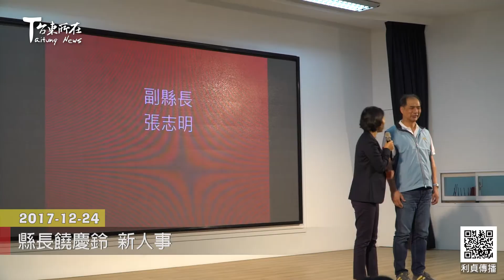縣長饒慶鈴 新人事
縣政團隊人事發布記者會 張志明接任副縣長 饒慶鈴：延續五星班底，共創幸福高峰

準臺東縣長饒慶鈴今(24)日公布縣府新人事，副縣長由現任教育處長張志明擔任，教育處長及原住民族行政處處長分別由縣府林政宏秘書及原民處副處長方銘總陞任，秘書長及18位局、處長，包含3位政務官，全部留任。另外，新任饒縣長也宣佈近6百位縣府約聘僱人員和臨時人員續聘一年。
饒慶鈴以「幸福縣政接班人」為競選文宣主軸，順利接下了縣長的棒子，她表示將延續黃縣長的五星級團隊，讓幸福繼續前行，創造富裕臺東。她進一步指出，留才和穩定人事是最有效的激勵，明年度的預算已編列，由現任局處長執行，可以激勵他們更積極為縣民爭取更多建設和福祉。
54歲的張志明是東華大學教授，今年初借調縣府擔任教育處長，美國明尼蘇達大學教育政策與行政學博士，除了擔任教職，歷任台東縣教育局長、花蓮縣教育局長及副縣長。教育處長林政宏為法學碩士，曾任台東大學專員及縣府教育處科長、督學。現任原民處長吳慧琴因高雄市韓市長延攬入閣，由該處副處長方銘總陞任，方銘總是阿美族人，曾任卑南鄉公所主計主任、縣府主計處科長及秘書職務。
此外，對於約聘僱人員和臨時人員的去留，除了今年度表現不佳、或中央補助預算結束等原因之外，其餘近600位人員皆續聘僱一年。饒慶鈴認為唯有人事穩定，才能為同仁帶來幸福感，激勵他們為民眾服務的信心與熱情。他希望幸福台東，就從縣政府出發。將來還是會秉持用人唯才的原則，為縣府培育、拔擢優秀人才。
秘書長仍由陳明仁擔任，留任的政務主管有國際發展及計畫處長余明勳、農業處長許瑞貴及行政處長王邦賢，其他一級主管民政處長顏志光、財政及經濟發展處長盧協昌、建設處長吳慶榮、社會處長曹劍秋、地政處長沈碧恕、交通及觀光發展處長江慧卿、文化處長鍾青柏、主計處長廖美鳳、人事處長游梅子、政風處長余世銘、衛生局長黃明恩、稅務局長李素琴、消防局長管建興及警察局長劉崇智均無異動，另外環境保護局局長仍由縣府謝清泉參議繼續代理。
新任主管簡歷
副縣長張志明，現年54歲，為現任台東縣政府教育處處長。其學歷為美國明尼蘇達大學教育政策與行政學博士。經歷有東華大學教授、台東縣教育局局長、花蓮縣教育局局長、花蓮縣副縣長。
教育處長林政宏，現年47歲，為現任台東縣政府秘書。其學歷為國立臺灣海洋大學海洋法律研究所碩士。經歷有台東大學專員、台東縣政府教育處科長及督學、台東縣立體育場場長。
原住民族行政處處長方銘總是阿美族人，現年54歲，為現任原住民族行政處副處長，於國立台東大學公共行政研究所碩士班進修，經歷有台東縣卑南鄉公所主 計主任、台東縣政府主計處科長。